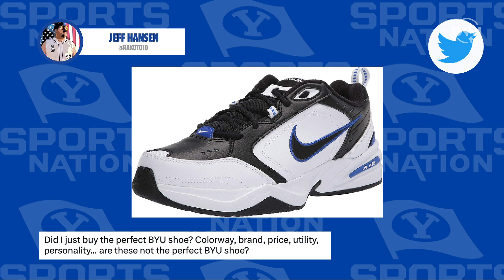Jeff Hansen on BYUSN 4.5.23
BYU sports insider, Jeff Hansen, joins BYUSN to discuss BYU fan culture, BYU draft priorities, 2023 draft expectations, transfer portal needs, the linebacker room, managing the transfer portal, recruiting concerns for BYU Basketball, and Big 12 recruiting.